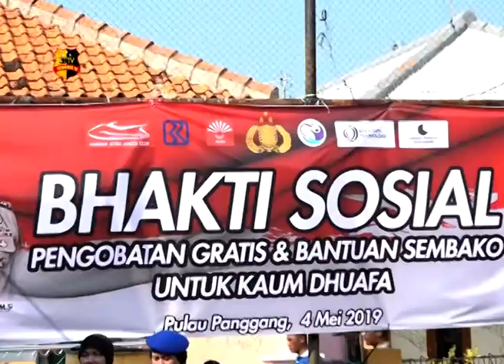BHAKTI SOSIAL MABES POLRI DI PULAU PANGGANG